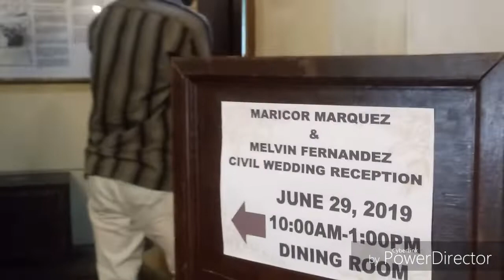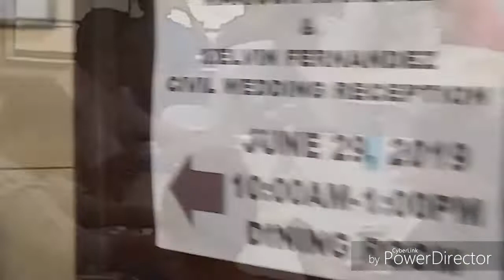Bahay kalinaw/iKeda hall civil wedding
Angeli pierre catering
Nuptials